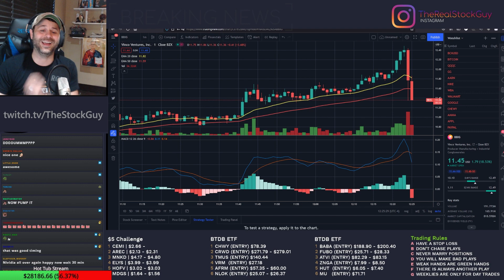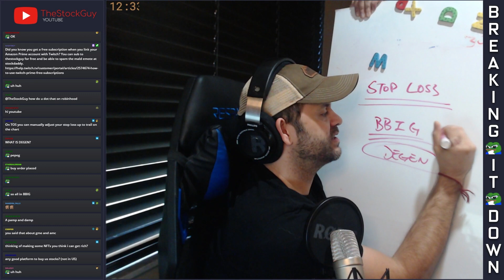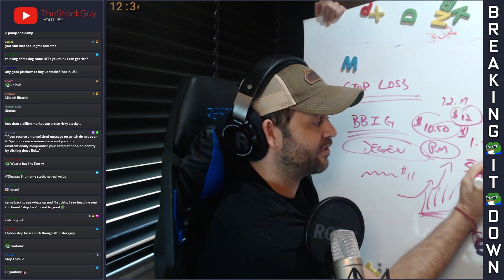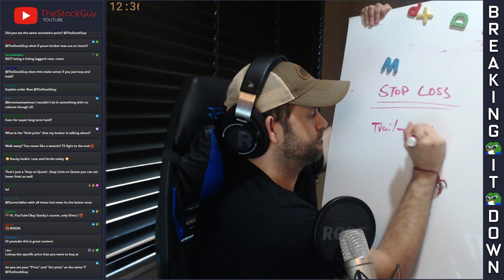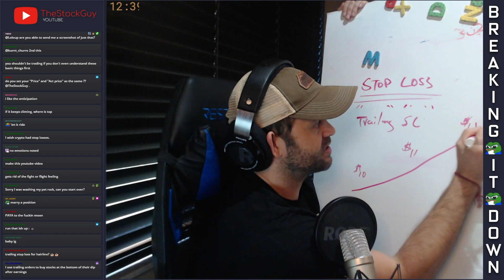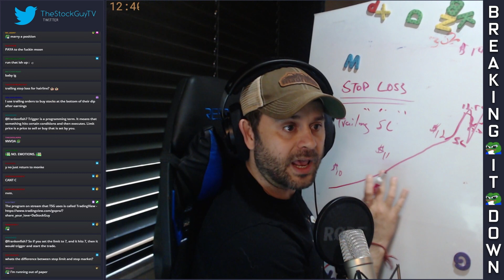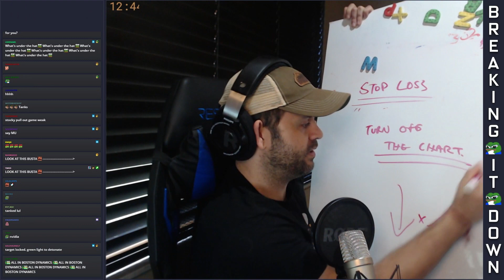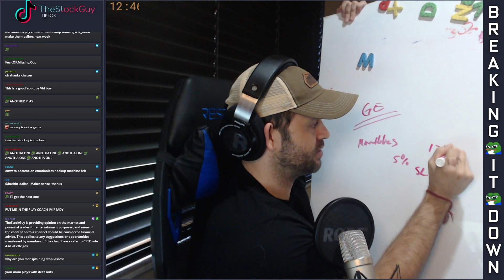The DAY TRADING tool you NEED to stop losing MONEY!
Letting the computer make decisions instead of your emotions can mean the difference between success and failure in trading. Let's discuss how to use stop loss orders to protect your profits.

Chapters:
0:00 - Intro
0:24 - BBIG drops and TSG gets stopped out of the trade
1:10 - This is a very important tool to know and use as a trader
1:30 - Greed/emotions get in the way of smart trading
2:30 - What's a stop loss order?
3:10 - The BBIG play: entry at $10.50
3:40 - Watching the price move up, set a stop loss order at $12
4:20 - A stop limit order
5:55 - A trailing stop loss order
7:40 - This lets you get your emotions out of trading
7:57 - When to use stop limit vs. trailing stop
9:34 - Stop limit vs. stop market orders
10:00 - BBIG stop loss explanation
10:50 - Hi YouTube!
11:10 - Let the computer do the work for you!
12:33 - There is ALWAYS another play!!